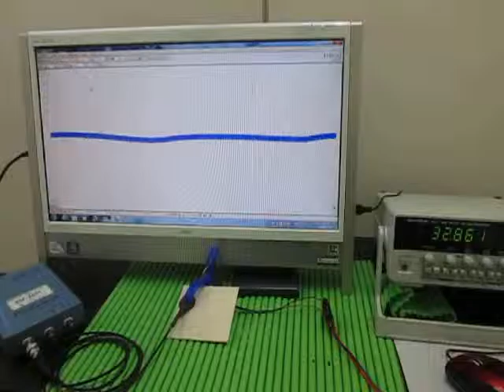対象物の音響（超音波）特性 Acoustic（ultrasonic） properties of the object